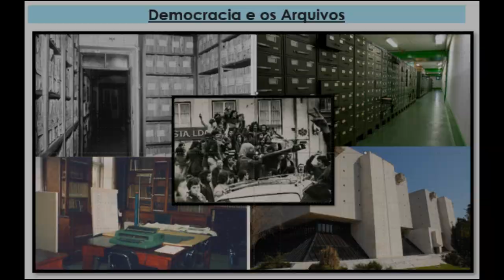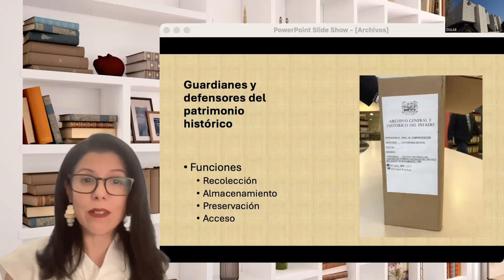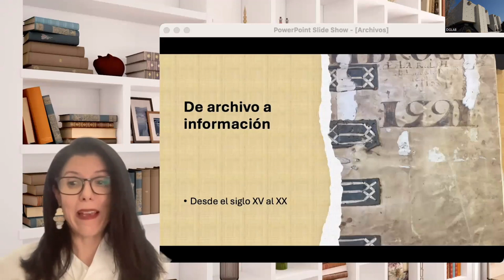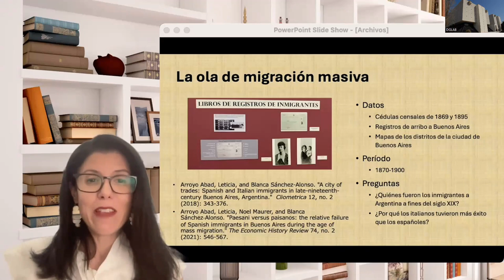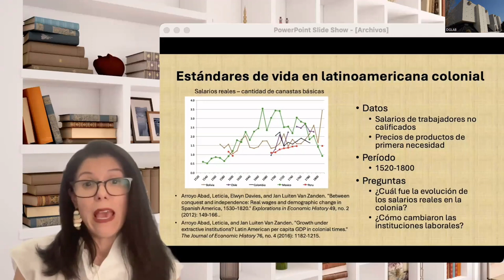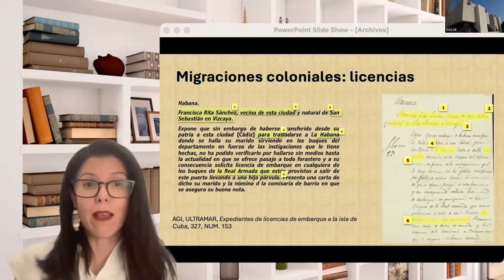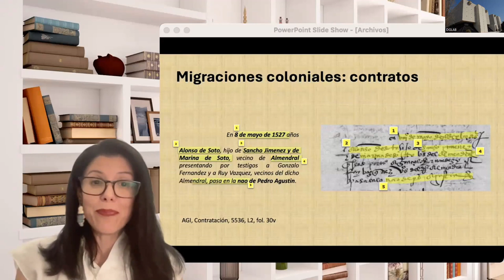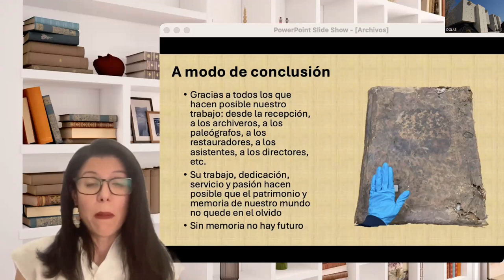De historias y de archivos: Acceso a losarchivos en Latinoamérica y en Europa - Leticia Arroyo Abad